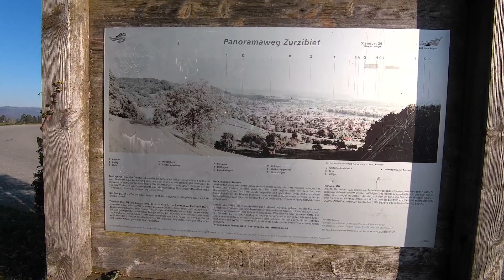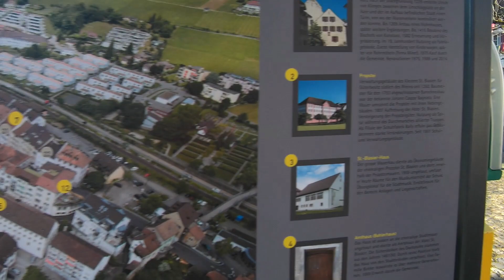Durch die Weinberge nach Klingnau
Von den Weinbergen runter nach Klingnau